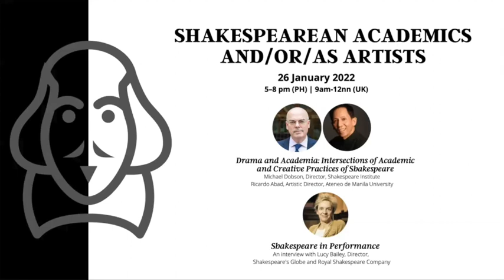To Double Business Bound | Shakespeare Webinar Series | Day 1, Part 2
To Double Business Bound: A Webinar Series on Shakespeare as Academic and Artistic Practice.

26 January 2022.
Shakespearean Academics and/or/as Artists.
Part 2. An Interview with Lucy Bailey, Director, Shakespeare's Globe and the Royal Shakespeare Company.

Interview by Judy Ick, with Michael Dobson

3:29  How does the English major become a theatre director?
9:33  When do you do Shakespeare?
13:14  Kicking against the sense of authenticity at the Globe
18:55  What is the most common mistake actors or audiences make when approaching Shakespeare? Or what is the best thing a person can bring to the table when approaching Shakespeare, especially for people who are afraid of it?
22:17  Is there such a thing to Lucy Bailey as the unstageable?
25:03  If you could rewrite your education… what sort of things would you now wish yourself to have had [studied]?
32:52  What is the most audacious thing you did?
37:23  Lucy’s method, in Michael’s view
38:18  Do you think your gender plays a role in your collaborative directorial style?
40:52  Question from the audience

This webinar series was produced by the Department of English and Comparative Literature of the University of the Philippines in Diliman and the Shakespeare Institute of the University of Birmingham with the support of the British Council.